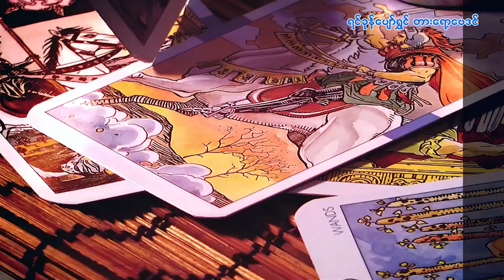၂၂.၁၀.၂၀၂၃ မှ ၂၈.၁၀.၂၀၂၃ ထိ တနင်္ဂနွေသားသမီးများအတွက် တစ်ပတ်တာဟောစာတမ်း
၂၂.၁၀.၂၀၂၃ မှ ၂၈.၁၀.၂၀၂၃ ထိ
တနင်္ဂနွေသားသမီးများအတွက်
တစ်ပတ်တာဟောစာတမ်း